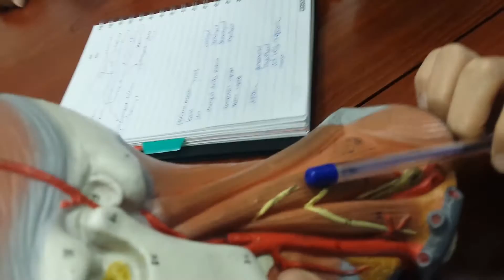The triangles of the neck - Anatomy Lab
Physiotherapy students from University of Sharjah.